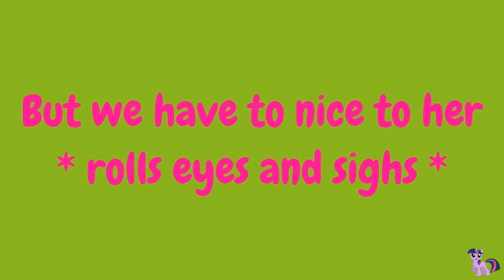WE HAVE STOPPED AMY DASH!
PEASE be nice to her and she will be nice back HOPEFULLY!